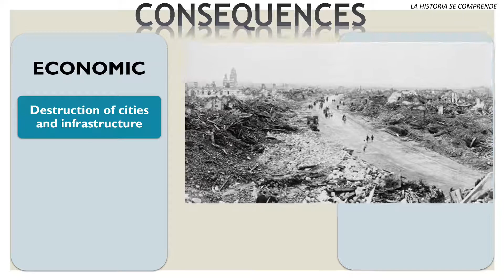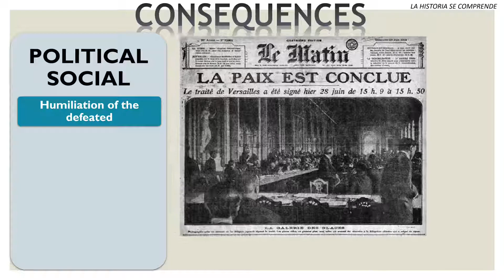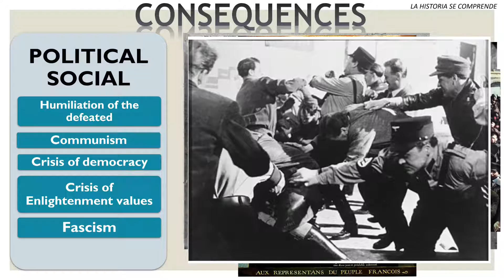1919. The Consequencues of WW1, in 2 minutes.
What were the consequences of WW1?
What are the five consequences of WW1?
What was life like after WWI?
What were three ways that the war affected people's day-to-day lives?
What were the causes and consequences of WWI?
What was the most significant impact of ww1?
How did World War 1 change or affect America?
What happened as a result of World War 1?
What were the economic consequences of WW1?
Why is ww1 important?
What were the four consequences of World War 1?
What were the 3 long-term effects of WW1?